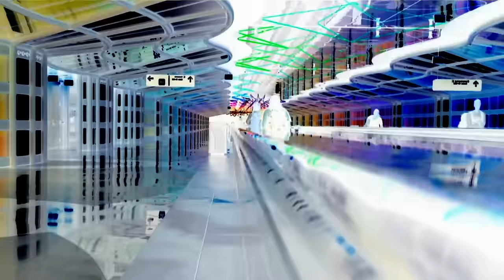The Dead Ships - Tomorrows Crashes (Official Video)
Music Video Shot on iPhone @ The Happy Chicago O'Hare Airport

Directed by Devlin McCluskey
Performed by The Dead Ships

Performance sequence shot by Jacob Mendel @ SoulPancake
Editor: Celeste Diamos
Colorist: Robert Crosby
VFX: Jacob Mendel

Coyote Post & Dirty Robber

The Dead Ships
Devlin McCluskey - vocals/guitars
Christopher Spindelilus - drums
Alex Moore - bass

Track
Written by Devlin McCluskey
Produced By: Brendan Canning (Broken Social Scene)
Mixed By: Alex Newport (Bloc Party, Death Cab for Cutie, At the Drive In)'
Mastered By: Noah Mintz - Lacquer Channel Mastering

Lyrics:
The morning cadavers know by now
that they must bury themselves
and flee each night's scenes of perfect crimes
You disappeared the morning after
and I won't tell you where to go
there's enough bodies here to go around

And when tomorrow's crashes come to pass
they won't be left
When tomorrow's crashes come to pass

Your morning after corpse face looks like
the blue in hungover skies
with sunglass shakes and cumulous eyes
The kids appeared the morning after
no I don't mind if you run them down
There's enough here to go around

All around the barrio
The roundabouts replace fork-roads
I finally get the gallows joke
That power dies on the day it's known